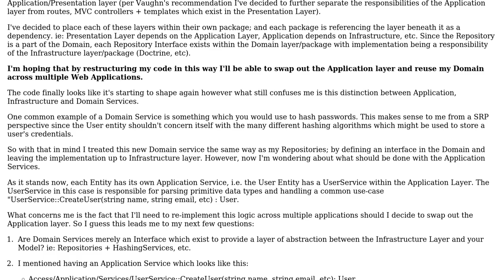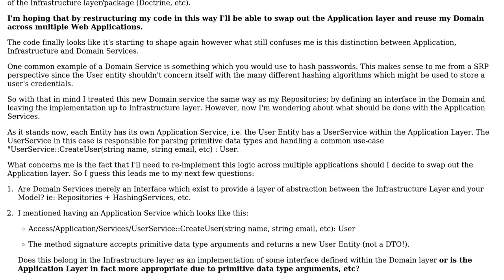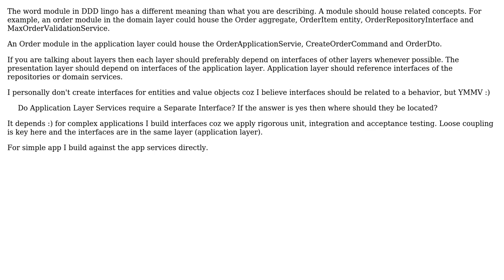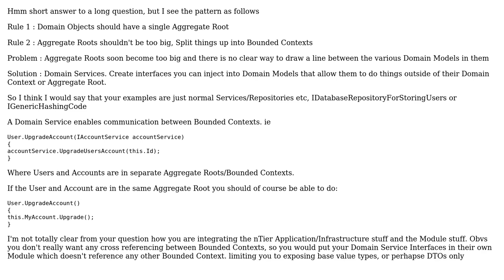DDD: Creating reusable modules and service type distinctions (Domain, Infrastructure, Application)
Software Engineering: DDD: Creating reusable modules and service type distinctions (Domain, Infrastructure, Application)

With thanks & praise to God, and with thanks to the many people who have made this project possible! | Content (except music & images) licensed under CC BY-SA | Music | Images & others | With thanks to user user2308097 user Songo user Robert Harvey user Ewan and the Stack Exchange Network Trademarks are property of their respective owners. You are responsible for your own actions.